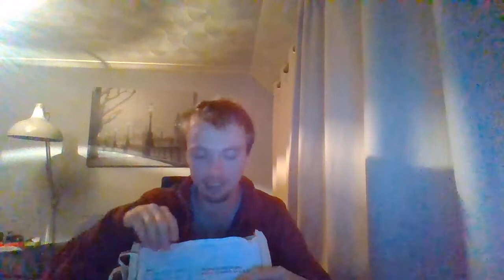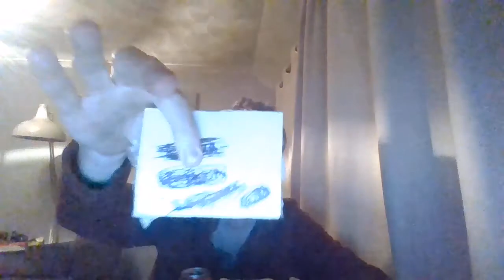Mail call 2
thank you too, Sammi Prepper & Bushcrafter is NUTZ! and Danny Schwab